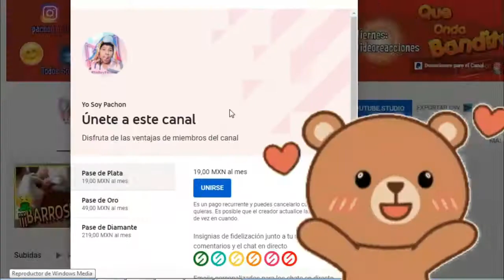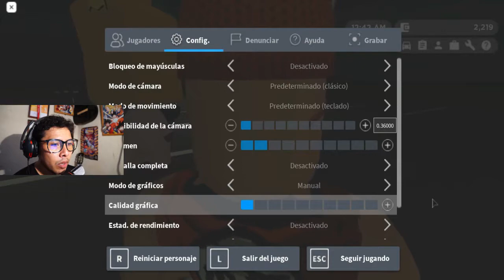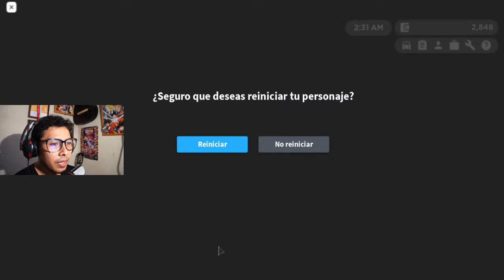(Revamp) Greenville - ROBLOX PRIMER CONTACTO Gameplay Español